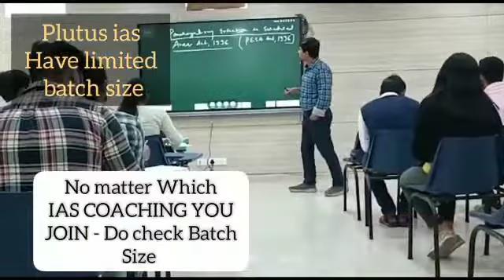Best IAS Coaching in Dhobitalao iaspreparation mumbai Institute Rank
3. Best Bank PO Coaching in Delhi Best Video of Today's